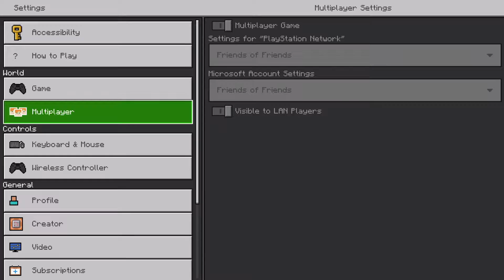Mine Boat Ep. 2 - A LITTLE BETTER!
This one isnt much better but no fire so yay!